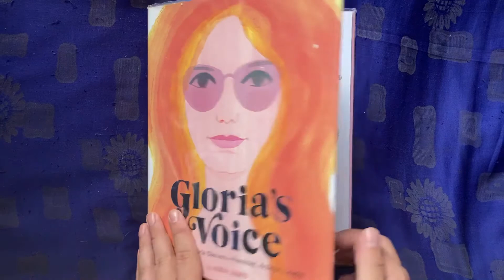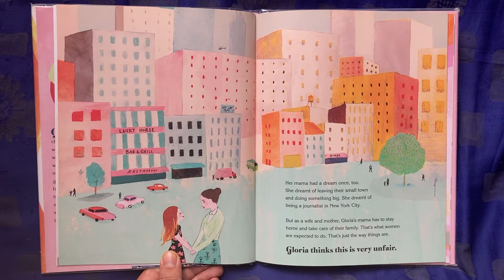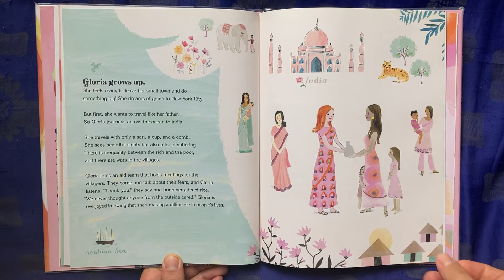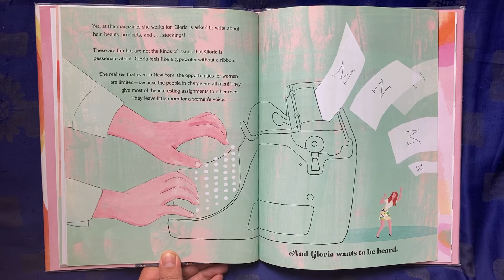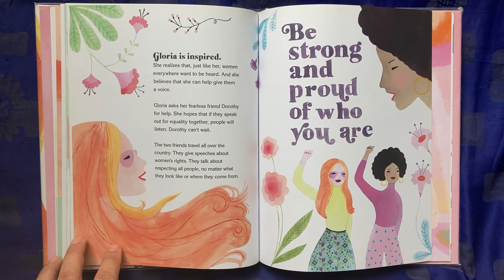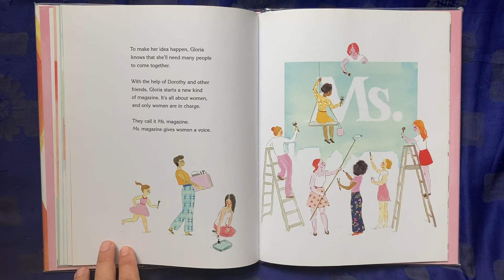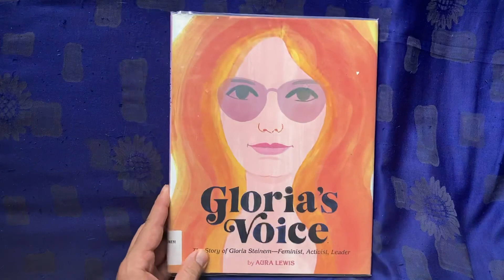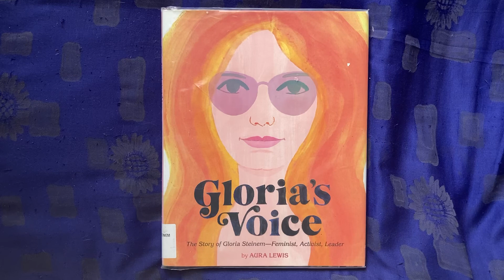Gloria’s Voice: the Story of Gloria Steinem—Feminist, Activist, Leader; by Aura Lewis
How a hero for rights and equality helped many women find their voice.